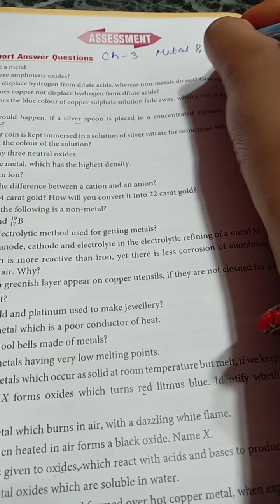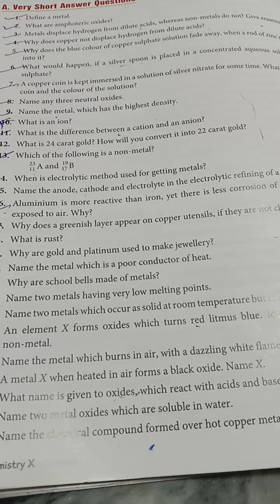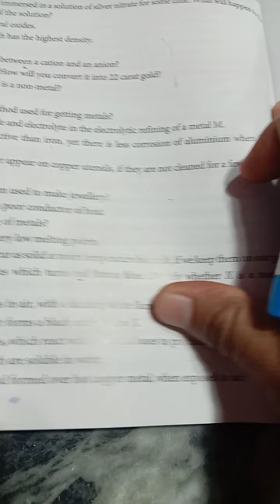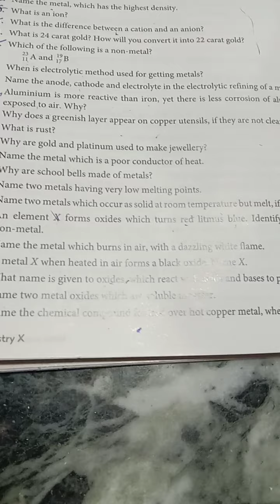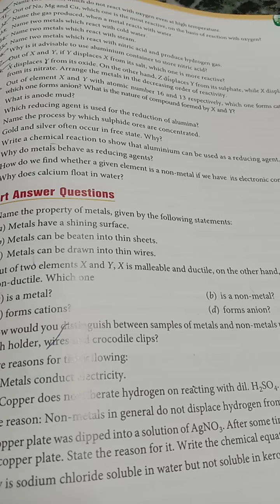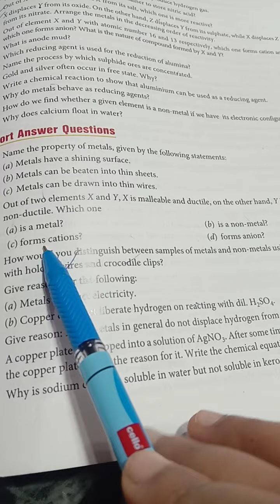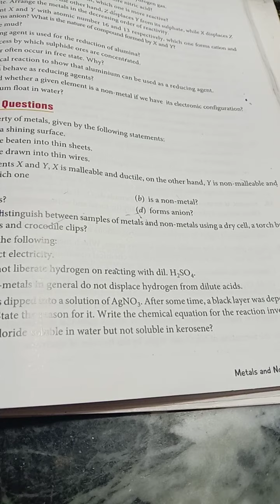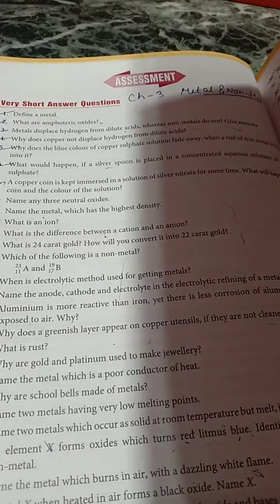Classx,chemistry,4th aug,reasoning questions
Very short type questions